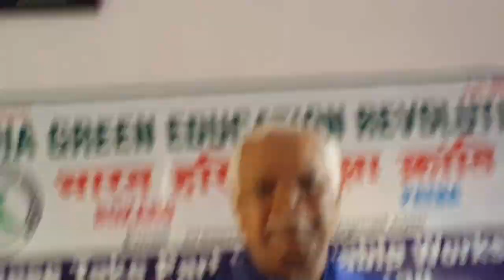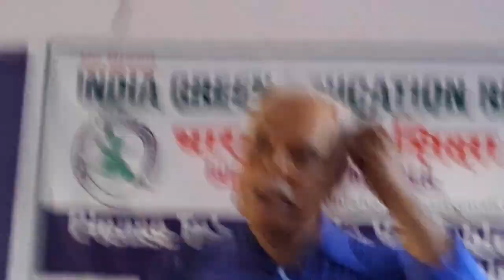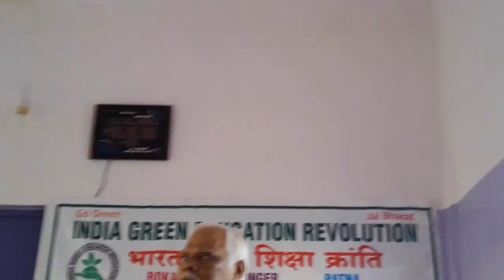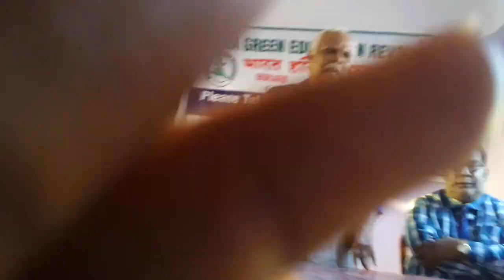India Green Education Revolution -Best Speech By Suresh Baitha